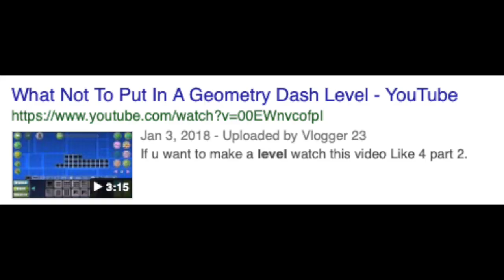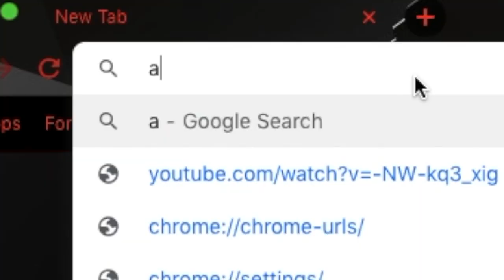"What not to put in your Geometry Dash level" (Parody)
Ever wondered what makes a GD level, well, bad? Yes? Well good because this video exists.

Credits:
“1.0 Blocks” level - Slash by GD Colon